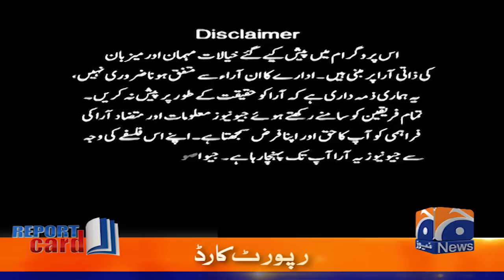Important meeting in Dubai, what will be the result?, Hint at regulating Social Media - Report Card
ReportCard | 28th June 2023

Guests: Suhail Warraich, Saleem Safi & Shahzad Iqbal.